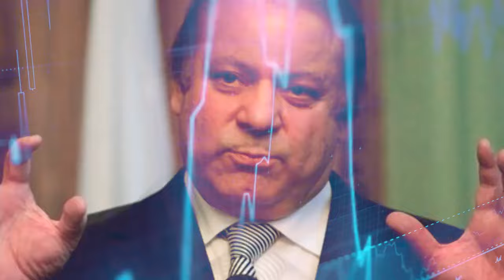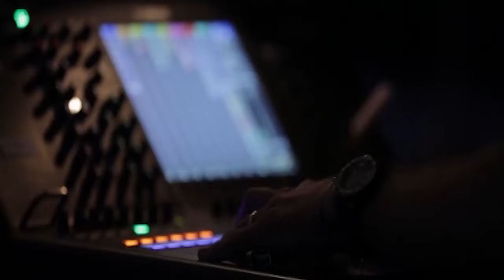PTI Leader Latif Khosa Media Talk